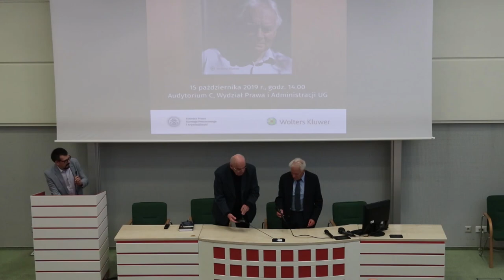Spotkanie z prof. Stanisławem Waltosiem, Wydział Prawa i Administracji Uniwersytetu Gdańskiego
Dnia 15 października 2019. r na Wydziale Prawa i Administracji UG odbyło się spotkanie z profesorem Stanisławem Waltosiem.